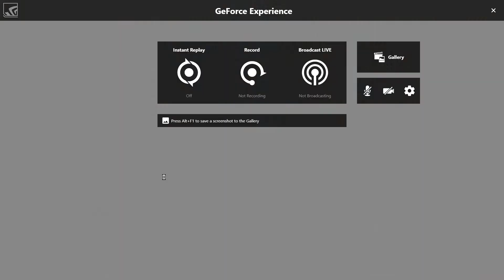Let's Play Guild Wars 2 Part 2 A Weapon Of Legend